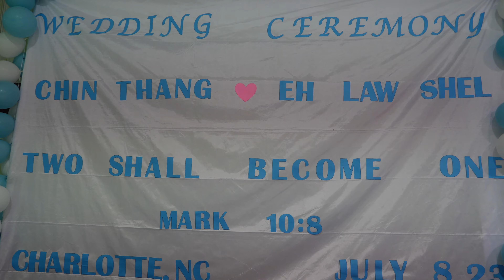Chin Thang & Eh Law Shel Wedding 4K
You are the salt of the earth. (Be saltiness of God to who is thirsty)
You are the light of the earth. (Be the light of Jesus to those who live in the darkness.)